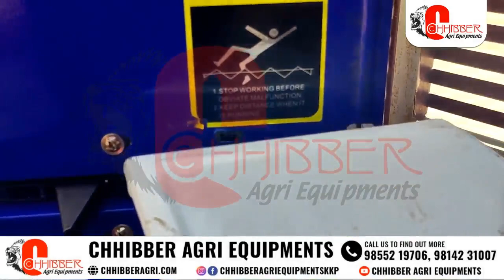Reaper Attachment Assembling by Chhibber Agri Equipments Kotkapura Punjab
मशीन को खरीदने के लिए हमे अभी काल करें / Call us to buy this machine
 Parul Chhibber: 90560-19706, Rahul Chhibber: 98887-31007

In Chhibber Agri equipments, we deal with all kind of Agriculture Equipments like Power Weeders, Power Reapers, Earth Augers, Brush Cutters etc. and some food processing machines like Atta Chakki, Masala Grinder, Oil Mill, Animal & birds Feed making machines etc. We are serving our clients across Pan India and Abroad. Our products are extremely admired by our clients for their characteristics like High Quality and Low Prices.